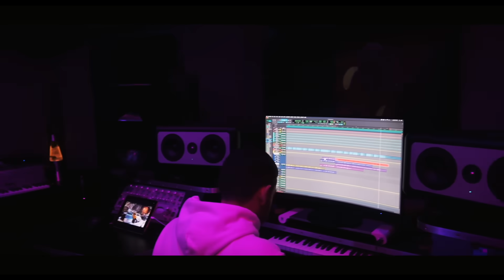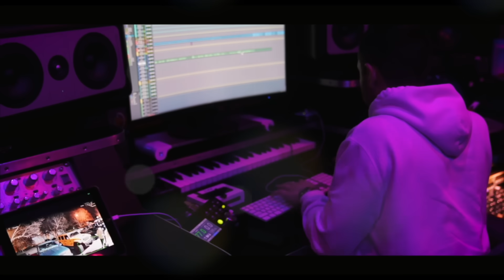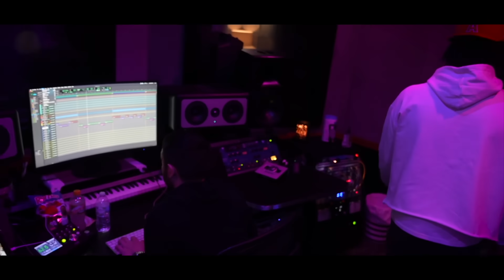Becoming A Rapper And Making A Song